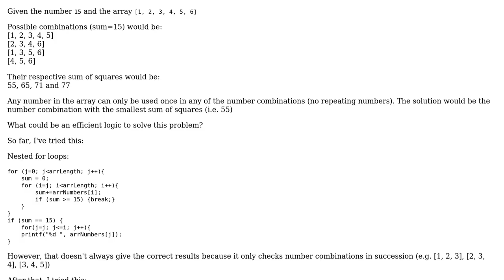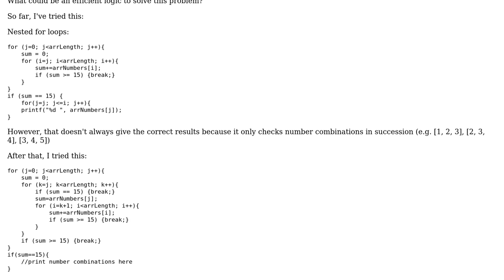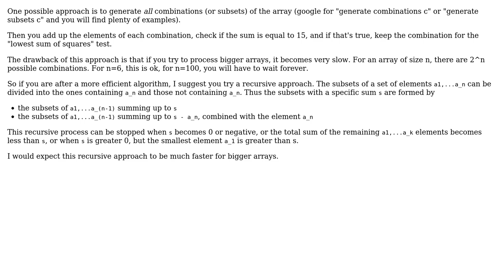Given a number X, how do I find from an array of numbers, a unique combination that adds up to X...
Software Engineering: Given a number X, how do I find from an array of numbers, a unique combination that adds up to X and has the lowest sum of squares?

With thanks & praise to God, and with thanks to the many people who have made this project possible! | Content (except music & images) licensed under CC BY-SA | Music | Images & others | With thanks to user Vinayak user Doc Brown user DeadMG and the Stack Exchange Network Trademarks are property of their respective owners. You are responsible for your own actions.